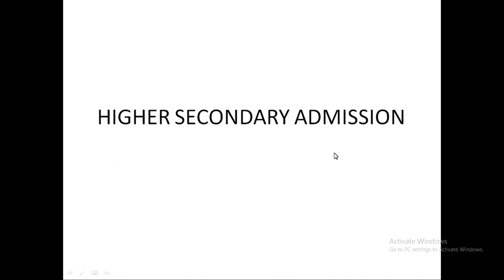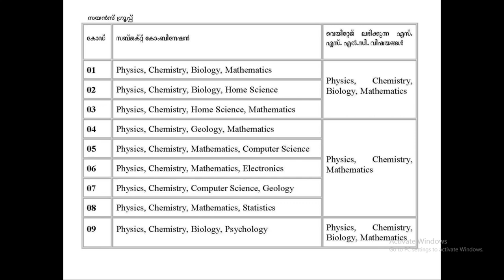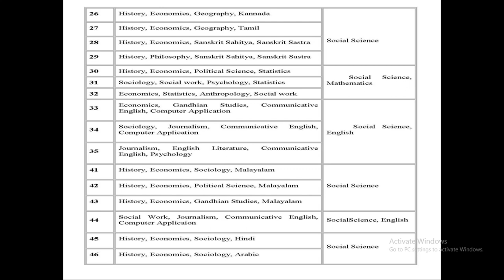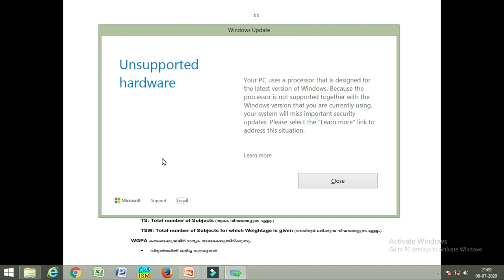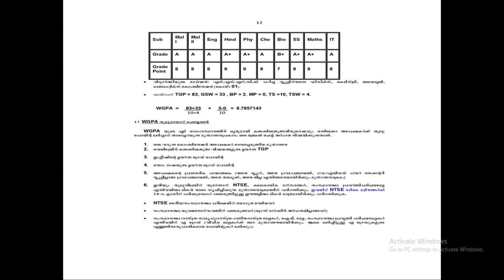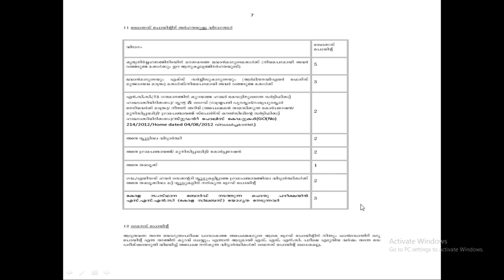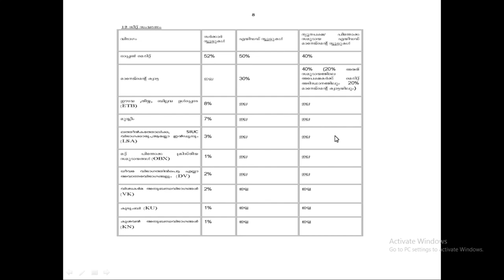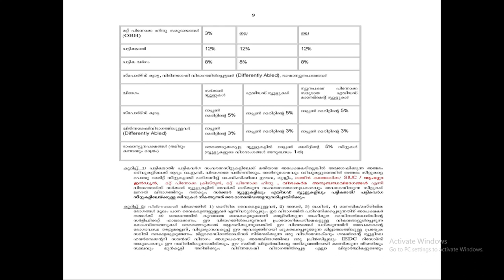HIGHER SECONDARY COURSE ,SWS BONUS POINT & SWS GRADE POINT CALCULATION